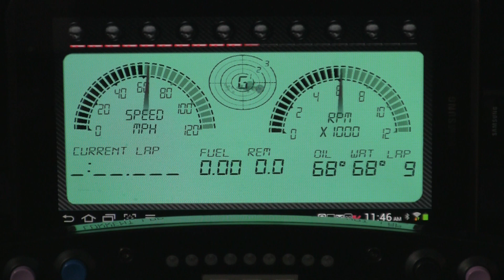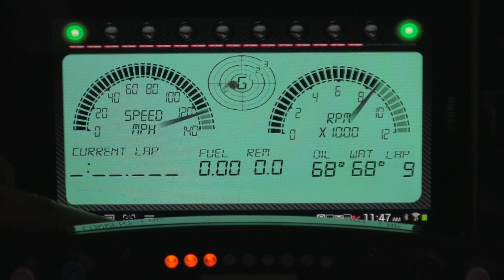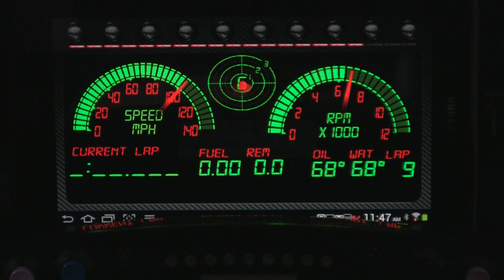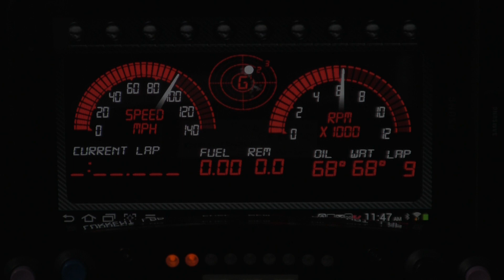DashMeterPro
For more info or to download DashMeterCom
Checking out the new and improved DashMeter Pro. I just discovered a few days ago the this app has analog type gauges. I'm not sure how long but I don't think it had them when I 1st got it. There is still a lot more to this app.
I think DashMeterPro deserves honorable mention. A big thumbs up to a great and constantly improving app.
I can't get no love so "Like" my page. on Facebook @